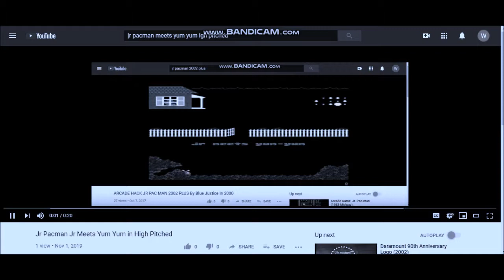What Csupo V1 Logo and Jr Meets Yum Yum Music